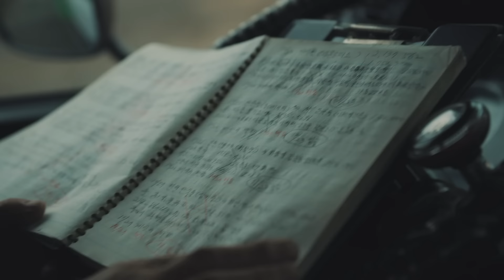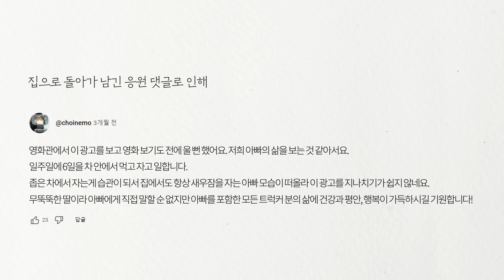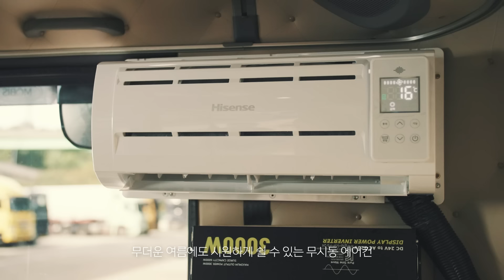가장, 보통의 트럭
⭐가장, 보통의 트럭 댓글 EVENT 당첨자 발표⭐

‘가장, 보통의 트럭' EVENT 당첨자 여러분!
진심으로 축하드립니다!🎉🎉

응모해주신 댓글에 답글로도 당첨을 알려드릴 예정이오니 알림을 꼭 확인해서 경품수령의 기회를 놓치지 마시길 바랍니다!

당첨자 안내:
🚛 트럭내부튜닝 당첨자 (1천만원 상당) 1인:

 ※ 아래 이메일로 2/23(금)까지 유튜브 ID (예시: @yohandade), 성함, 연락처, 주소, 신분증 사본을 보내 주셔야 경품 수령이 가능합니다.
 ※ 메일 발송 시 '개인정보 활용에 동의합니다'  문구를 함께 보내주셔야 경품 지급이 가능합니다.
전달해주신 개인정보는 경품 발송에만 사용될 예정이며, 1개월 이내 폐기됩니다.

★ 유의사항
※ 당첨된 분께는 메일로 발송하신 휴대폰 번호로 직접 연락드려 자세한 내용을 안내해드릴 예정입니다.
※ 트럭 튜닝 당첨자는 조건 충족이 안될 시 후순위자에게 양도지급 됩니다.
※ 트럭 튜닝 당첨자는 본인 소유 트럭을 증빙하기 위한 별도의 서류 제출을 요청드릴 예정입니다.
※ 제세공과금은 경품지급 업체에서 부담 예정이며, 제세 처리를 위해 신분증 제출이 필요할 수 있습니다.
※ 모든 추첨은 프로그램을 통해 공정하게 진행되었음을 알려드립니다.
※ 기간 내 개인정보를 보내주시지 않을 경우 당첨이 취소됩니다.
※ 기입 오류로 인한 경품 발송 착오가 없도록, 입력 완료 전 꼭 확인해주세요.
※ 당첨자 정보 불일치 혹은 정보 허위 기재 시 경품 증정이 제한될 수 있습니다.

🙏이벤트에 참여해주신 모든 여러분 진심으로 감사드립니다!
★ 이벤트 종료 : 영상 댓글 EVENT (기간 : ~2024년 1월 31일까지)
본 영상에 댓글을 남겨주신 분들 중 추첨을 통해 총 6분께 아래의 혜택을 증정 합니다.
1. 댓글을 남겨주신 분들 중 트럭커 1분을 추첨하여 "트럭 내부 튜닝 혜택 (1천만원 상당)"을 드립니다.
(당첨자 발표는 2/16 본 페이지에 고지, 트럭커 대상 당첨자 선정)
2. 댓글을 남겨주신 분들 중 5분을 추첨하여 영상 속에 등장하는 “침구 세트(50만원 상당)”를 드립니다.
(당첨자 발표는 2/16 본 페이지에 고지, 누구나 응모 가능, 제세공과금 당사 부담)

※ 유의사항 : 트럭 내부 튜닝 혜택
* "트럭 내부 튜닝 혜택 (1천만원 상당)" 제공은  튜닝 작업이 가능한 것으로 확인된 당첨자 본인 소유의 트럭에 한하며, 이에 따라 당첨자 선정 후 본인 소유의 트럭임을 검증하기 위한 별도의 서류 제출이 요청될 수 있습니다.
* 당첨자의 트럭 튜닝 작업을 위한 운송은 트럭 대리기사를 통해 진행됨에 따라 당첨자는 내륙 지역 기준으로 선정 됩니다.
* 당첨자 발표 이후, 트럭 튜닝 작업에 필요한 사항들(EX:  트럭 기종 및 톤 수, 차량 제공 가능 일정, 거주 지역 등)의 확인을 위해 경품 운영 담당업체에서 당첨자께 직접 연락을 드릴 예정이며, 1천만원 기준으로 튜닝 가능한 파츠에 대해 트럭 튜닝업체와의 별도 협의가 필요 합니다.
* 트럭 튜닝 작업에 필요한 일정은 실 작업을 담당할 업체와 협의가 필요하며, 업무 휴차로 인한 보상은 1일 30만원, 최대 3일(최대 90만원)까지 지원 됩니다.
* 튜닝 작업 과정은 영상화 되어 온라인 상에 게재될 수 있습니다.

※ 이벤트 종료 후 당첨자 고지 및 경품 관련 안내사항
* 본 영상의 댓글 이벤트 당첨자는 2/16 본 페이지에 고지되며 '롯데정밀화학'은 당첨자 분들께 원활한 경품 혜택을 드리기 위하여, 세부 내용 안내 및 경품 배송을 아래 업체에게 위탁하여 업무를 진행하고 있습니다.
- 업체명: (주)대홍기획, 데이드(DADE)
- 위탁 업무 내용: 당첨자 선정, 경품 관련 안내, 경품 배송, 제세공과금 신고
▶ 내레이션 : 배우 정희태 ('재벌집 막내아들' 의 진양철 회장 비서 이항재 역)
▶ 유록스 10리터 마일리지 적립 방법(적립용 QR코드는 2024년부터 일부 박스 내부에 무작위 적용)
▶ 유록스(EUROX)는 메르세데스-벤츠, BMW, 볼보, 스카니아, MAN, 이스즈, 스텔란티스 등 글로벌 자동차 제조사를 비롯하여, 현대기아, 타타대우 등 국산 자동차 제조사까지 가장 많은 자동차 제조사에 순정 부품으로 납품하는 15년 연속 1위, 대한민국 1등 대표 요소수 입니다.